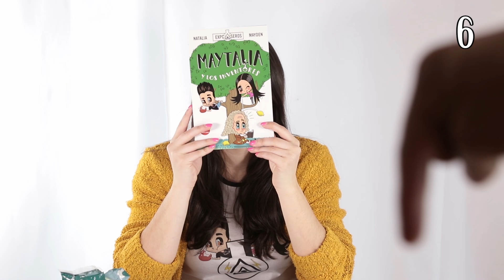TOP 10 BROMAS 2018 - Bromas para hacer a tus amigos (Recopilación)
Bromas Divertidas | Descubre 10 divertidas bromas con las que te reirás a carcajadas con tus amigos y familiares :D
YA ESTÁ DISPONIBLE NUESTRO NUEVO LIBRO "MAYTALIA Y LOS INVENTORES" EN ESPAÑA, ARGENTINA, MÉXICO, CHILE, COLOMBIA, PERÚ, ECUADOR Y URUGUAY!

Y si te gusta el EstiloExpCaseros, aquí puedes comprar nuestras camisetas

Envíanos tus cartas y dibujos a:
ExpCaseros
Apartado Postal nº 38088
Madrid, España